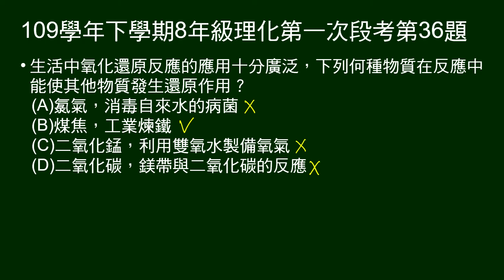109學年下8年級理化一段第36題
下列何種物質在反應中能使其他物質發生還原作用？